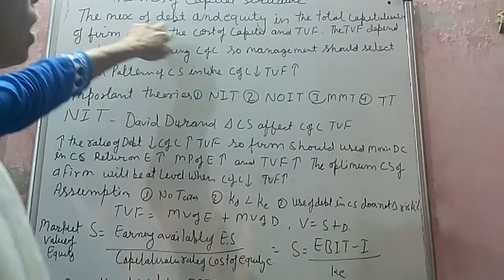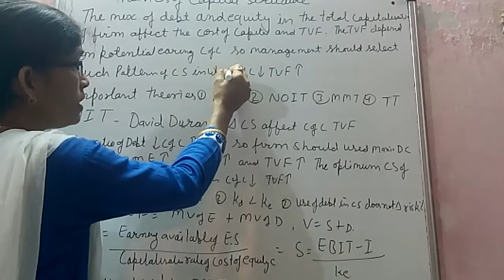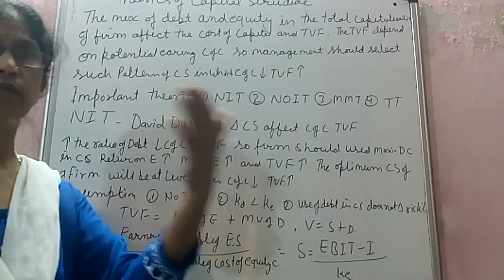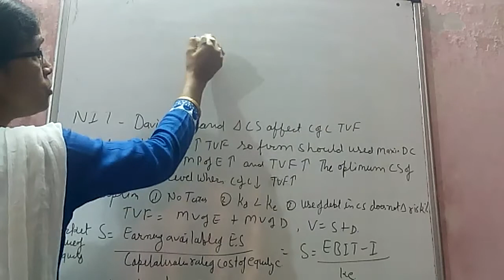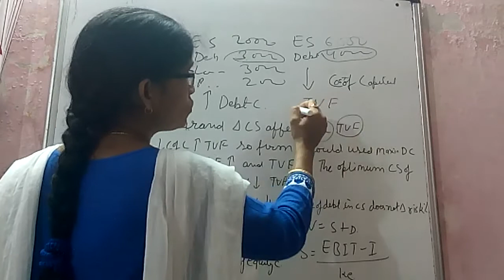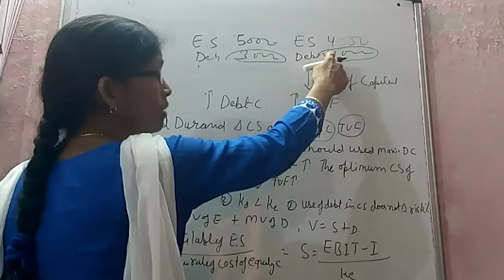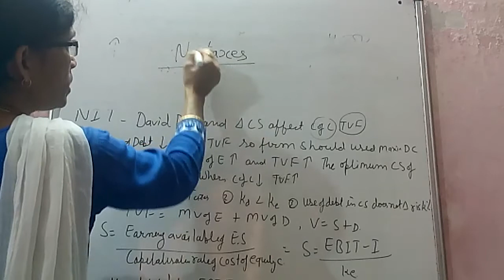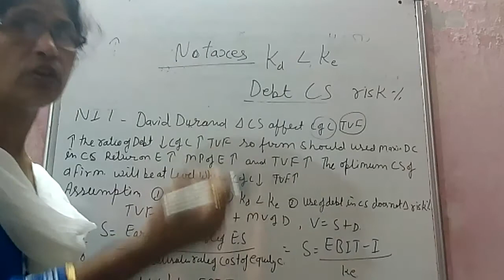Theories of Capital Structure : Theoretical explanation